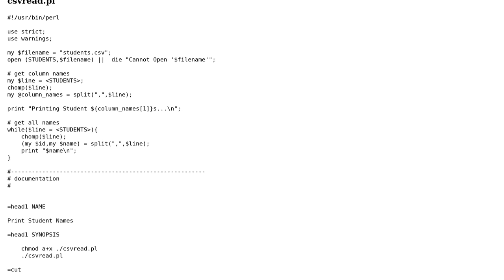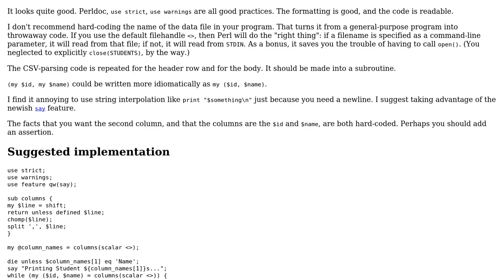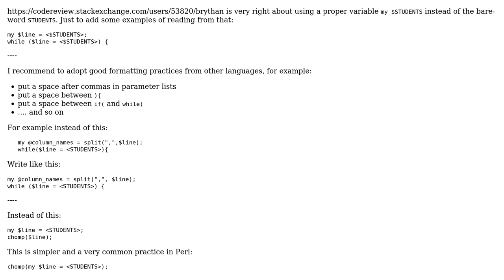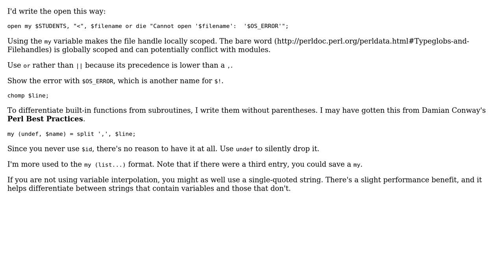Print Student Names from CSV (3 Solutions!!)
Print Student Names from CSV

With thanks & praise to God, and with thanks to the many people who have made this project possible! | Content (except music & images) licensed under CC BY-SA | Music | Images & others | With thanks to user mpapec user janos user Brythan user bhathiya-perera user 200_success and the Stack Exchange Network Trademarks are property of their respective owners. You are responsible for your own actions.